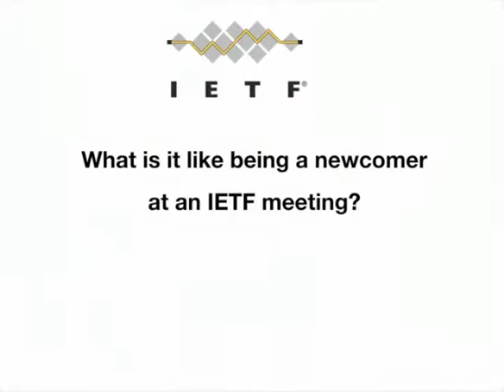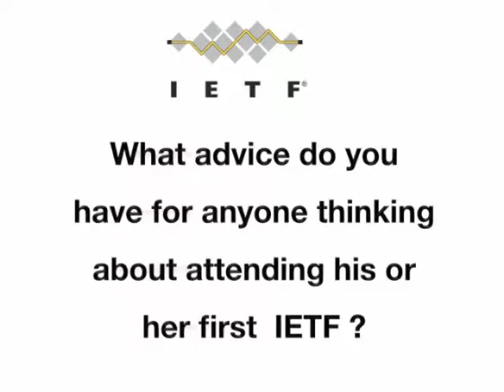Itojun Award winner